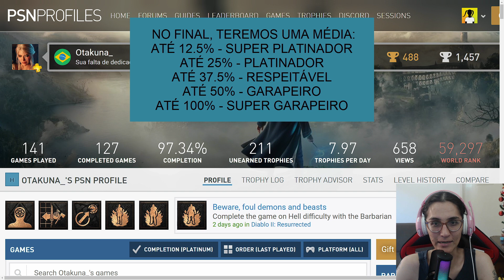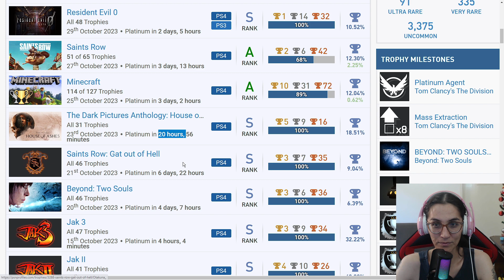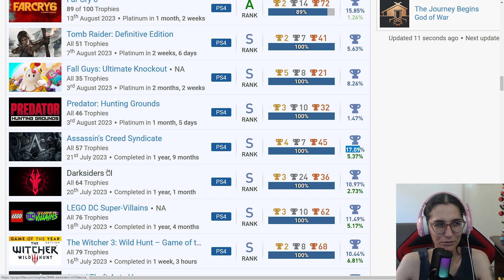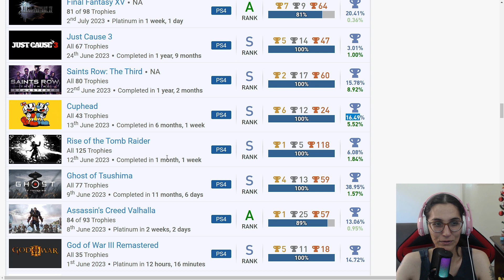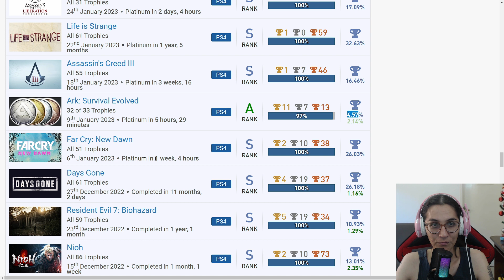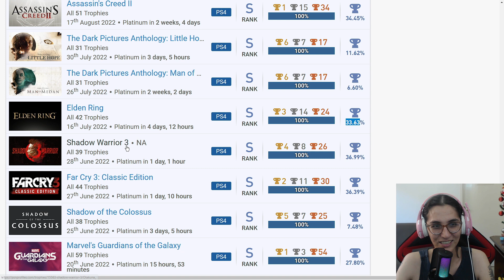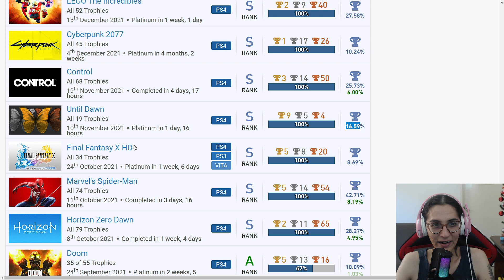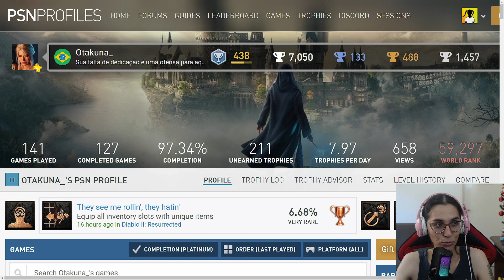Análise de Perfil PSN #5 - Otakuna_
Seja membro deste canal e ajude no crescimento a partir de R$ 1,99:

Analisando seu perfil da PSN com estatísticas, deixe seu perfil nos comentários para ter seu vídeo! Fure a fila sendo membro do canal, com prioridades para cada nível de assinatura, porém todos serão atendidos grátis, respeitando a fila.